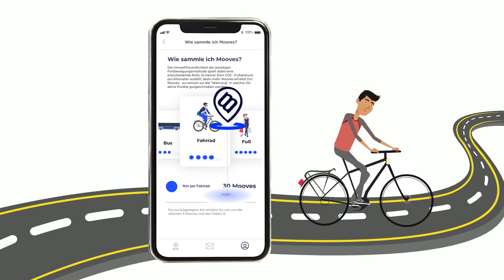Mooveo -Die App für Clevere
Mit diesem Erklärvideo konnte ich gerade ein tolles Start-up Unternehmen unterstützen. Diese Idee, mit Bewegung die Umwelt zu schonen ist nicht neu: Aber dass Du durch deine Art der Fortbewegung auch richtig tolle Einkaufsrabatte bekommst, ist einfach nur genial.  Ich hoffe, diese APP GIBTS BALD ÜBERALL. DENN SIE HILFT NICHT NUR DER UMWELT UND GIBT DIR DICKE RABATTE, SIE HILFT AUCH NOCH DEM REGIONALEN EINZELHANDEL - UND DER HAT JA HILFE GERADE DRINGEND NÖTIG... ABER SIEH SELBST:

---EIN ERKLÄRVIDEO für ein Start Up Unternehmen. In einer Minute alle komplexen Details erklärt und das auch noch unterhaltsam. Wir machen auch Ihr Erklärvideo.